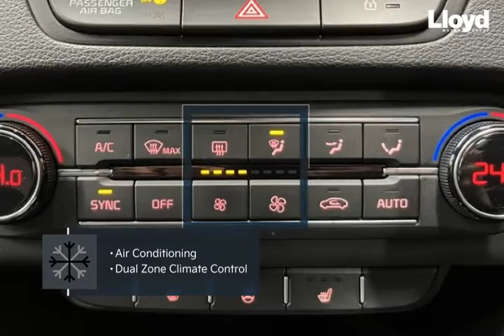KIA CEED 1.4T GDi ISG GT-Line 5dr 2020 - Lloyd Motors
Check out this KIA CEED 1.4T GDi ISG GT-Line 5dr 2020, Manual. Color: transmission in Black. Let's give you a quick walkthrough of the specifications: 17" Diamond Cut Alloy Wheels,  Power Folding Electrically Adjustable Mirrors,  Front and Rear Electric Windows,  Central Locking System,  Automatic Daytime Running Headlights,  Automatic Wipers,  Cruise Control and Speed Limiter,  Steering Wheel Mounted Audio Controls,  Bluetooth,  Voice Recognition,  DAB Radio,  USB/AUX Slots,  10.25"" Touchscreen Dashboard Computer,  Built In Satellite Navigation System,  Reverse Parking Camera,  Rear Parking Sensors,  Lane Keep Assist,  Stop/Start Button,  Dual Zone Climate Control,  Air Conditioning,  Heated Seats,  Heated Steering Wheel,  Automatic Dimming Rear View Mirror,  Rear Privacy Glass,  Isofix Anchor Points,  Multiple Airbags,  Cup-Holders, Low Mileage, Built-In Sat Nav, Full Service History, Parking Sensors, Mobile Phone Technology, Cruise Control, Isofix Child Seat Mounts, Heated Seats, Camera. At Lloyd Motors, we are redefining the dealer experience.